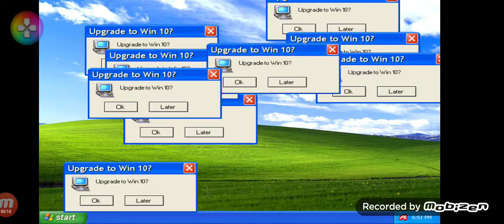Windows XP Insane Error